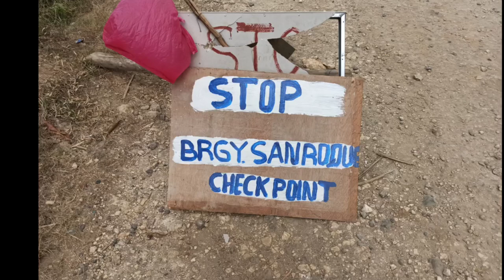Chill ride with mountain bike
I used to be a mountain biker way back 3 years ago, at dahil sa lock down naisipan kong e condition ang bike ko at mag ride.

God bless and more power po sa lahat ng mga nagbabantay sa check point na nadaanan ko kanina